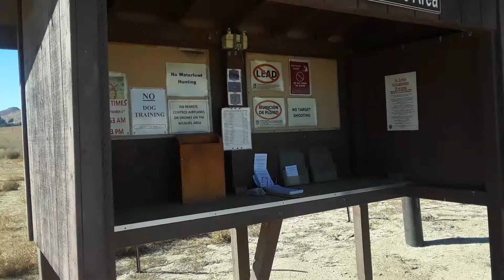2019 Trail Boss dove hunting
River-dog production